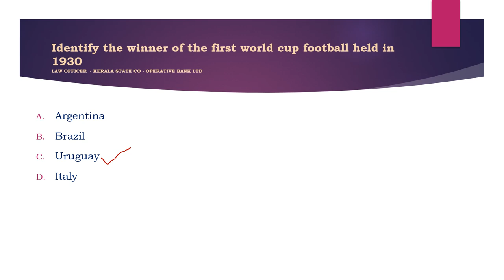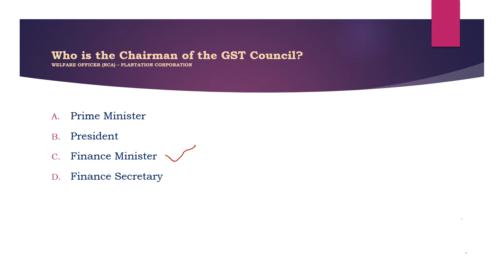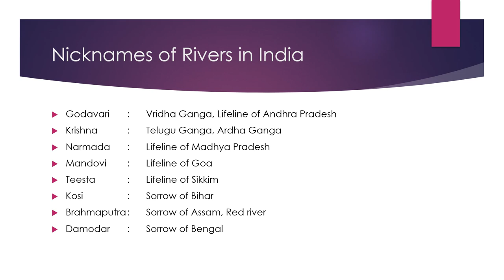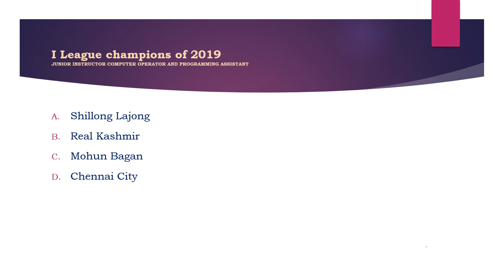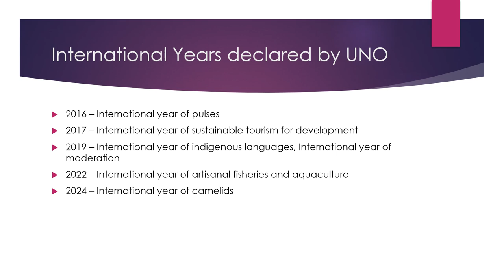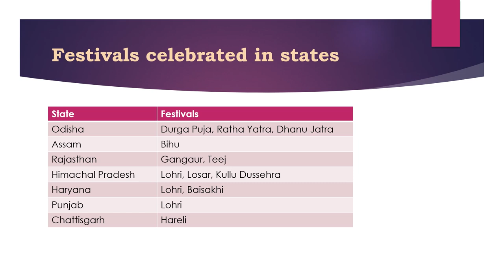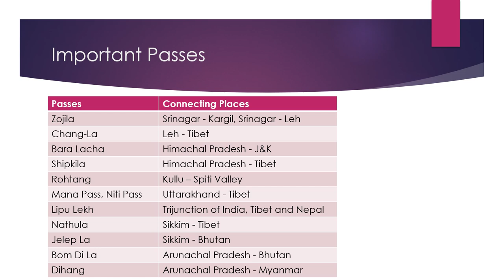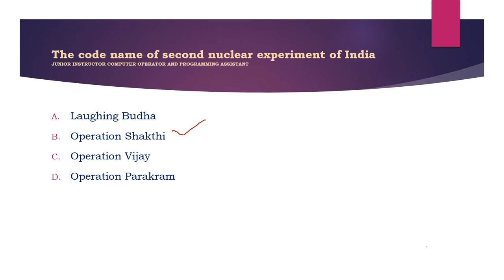Current Affairs & GK - Previous Questions for Degree Level Preliminary Exam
This video will be useful for those who are preparing for 12th Level Preliminary Exam and Degree Level Preliminary Exam.

Plus Two Level Preliminary Current Affairs and GK
Degree Level Preliminary Current Affairs and GK